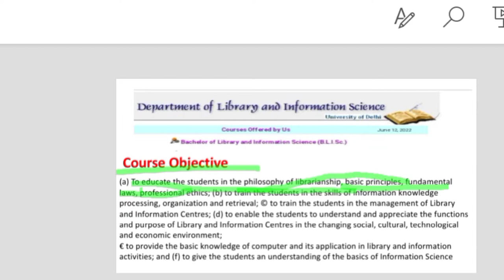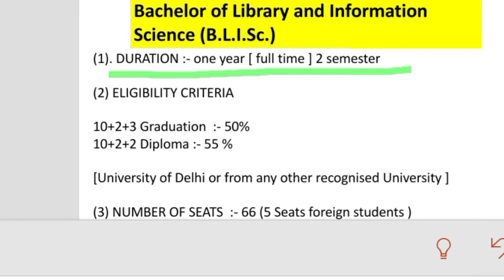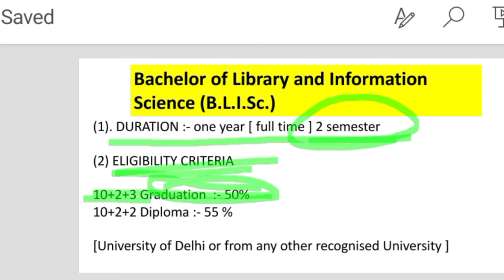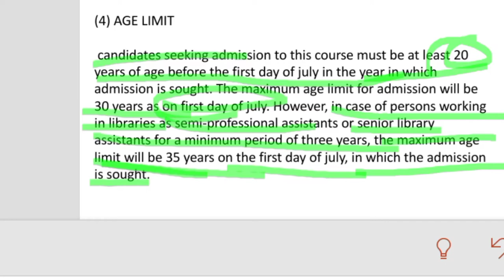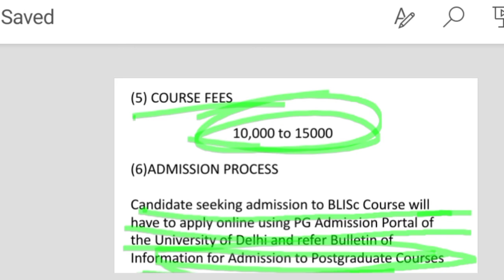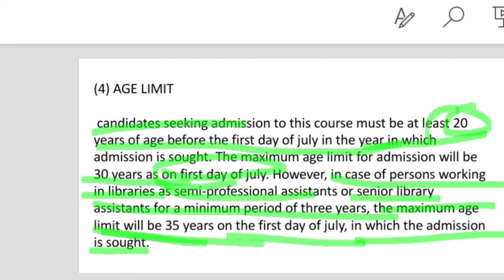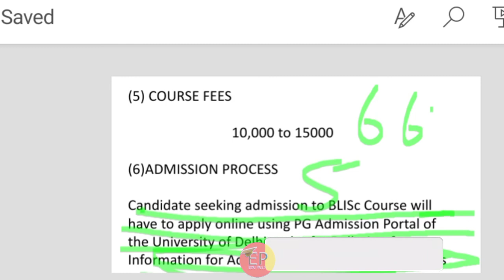Delhi University Blis/B.L.I.Sc Course Detailed Video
Blis/B.L.I.SC Course Objective :-

(a) to educate the students in the philosophy of librarianship, basic principles, fundamental laws, professional ethics; (b) to train the students in the skills of information knowledge processing, organization and retrieval; (c) to train the students in the management of Library and Information Centres; (d) to enable the students to understand and appreciate the functions and purpose of Library and Information Centres in the changing social, cultural, technological and economic environment;
(e) to provide the basic knowledge of computer and its application in library and information activities; and (f) to give the students an understanding of the basics of Information Science.

Your query Solved In This Video 👇
Admission Process
Eligibility Criteria
Fees
Duration
Seats
Age Requirement